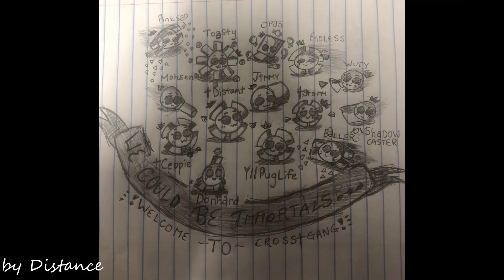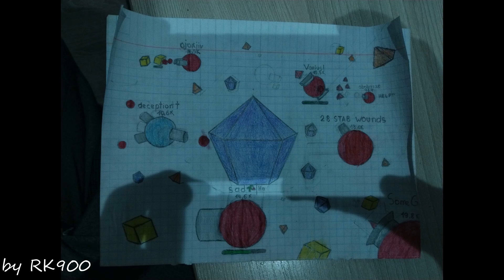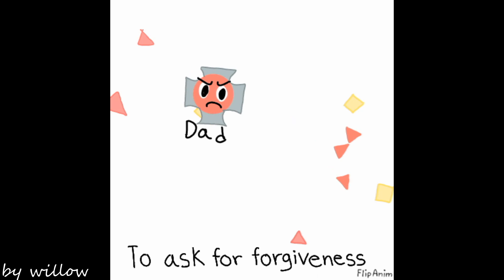Deception Fanart?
All credits are in the video itself. But if I missed you out, comment how much of a terrible person I am for leaving you in the mud :D